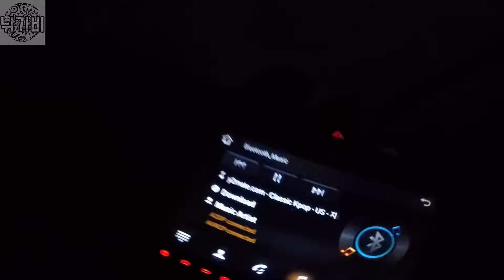수심이 얕은 해변가에서 뽑아내기 /무늬오징어 갯바위 낚시 - Ep 6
어디에도 없는 무늬 기술
레드 몬스터 낚시 가이드
원투 낚시 무늬 오징어 낚시와 에깅
무늬 낚시로 구독자 늘리는 방법
무늬 오징어 와 문어 낚시 V-Log footage
Lan Based Octopus & Squid Fishing
squid Fishing NZ

◇ HOPE U ENJOY OUR VIDEOS & MUSICS ◇
    ▪︎ 자막을 ON  뮤직을 UP !
    ▪︎여러분들의 댓글은 체널을 발전 시킵니다.
    ▪︎클립이 맘에 드셧다면 엄지척!!
    ▪︎ 모두가 고수가 되는 그날까지!

  ☆ Kia Ora, 영상속에 있는 힌트와 가이드를
       놓치지 마십시오.
저희 낚가는 오랜 낚시경험을 통해 습득해
낸것들을 바탕으로 영상을 제작해 여러분들과
나누고 공감하기위해 체널을 기획하였습니다.
앞으로 더욱 좋은 영상으로 찾아오겠습니다.
영상을 보고 공감과 도움이 되셨다면 한표!
             실험은 계속됩니다 Kia mihi.
            ○ [ 낚가테레비 ] 낚시비급 ●

☆ Don't miss the hints and guides in
In order to empathize and develop the anglers.
 NZTTF created and share videos based
on decades of fishing experience, and even those
unfamiliar with sports fishing planned a channel to
provide guides and information.
If you watch the video and sympathized
             ● [ NZTTF ] Life at Sea ○

                       ¤ 음악 Music ¤
📢BGM
➤Track - Sappheiros - Lights
📢BGM
✔️Track - Dinnerdate - Time